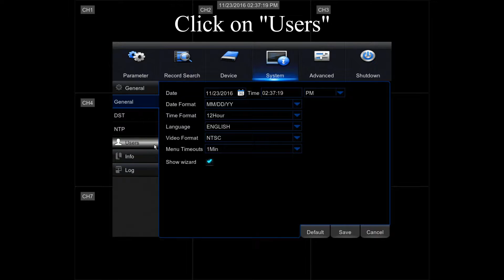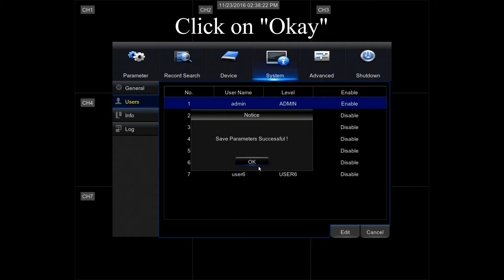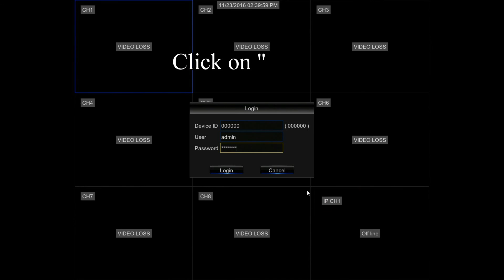THZ80P How to change Admin Password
Here's a quick and straight forward tutorial video on how to change admin password on our TVI - DVR if you guys have any more questions please give us a call at (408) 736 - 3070 or if needed more information on our products visit our